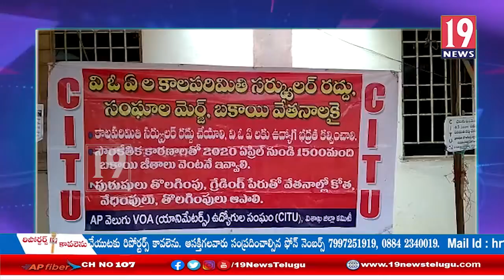వీవోఏలు చేస్తున్న ధర్నా కు మద్దతు తెలిపిన జనసేన అరకు పార్లమెంట్ అధికార ప్రాతినిధి: విశాఖ జిల్లా